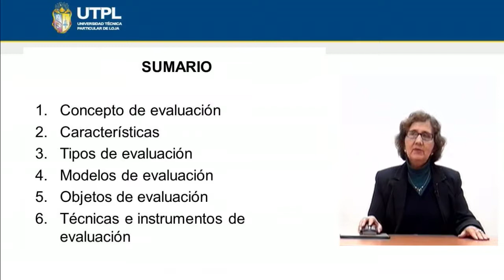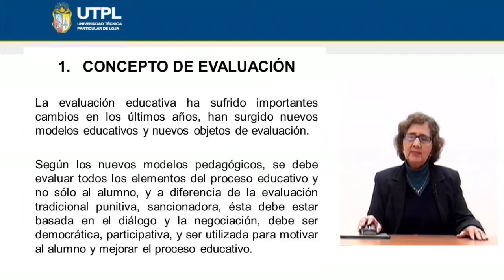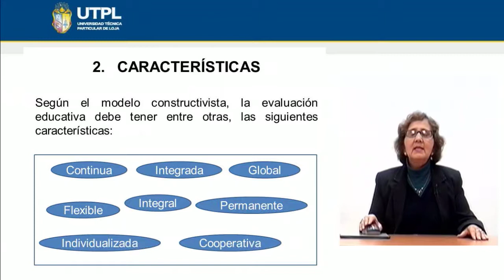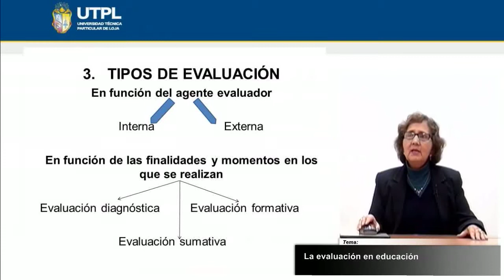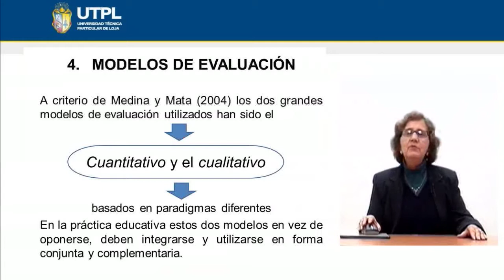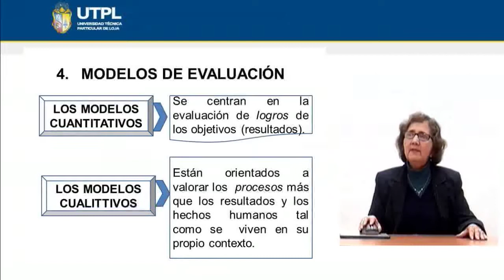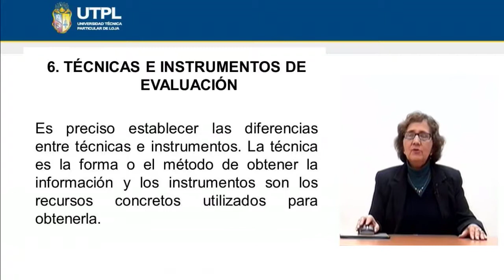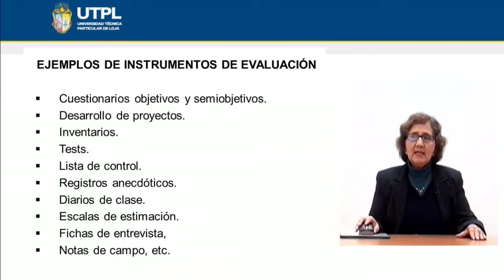UTPL LA EVALUACIÓN EN EDUCACIÓN [(PSICOLOGÍA)(FUNDAMENTOS DE PEDAGOGÍA Y DIDÁCTICA)]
Psicología
Fundamentos de Pedagogía y Didáctica
Tema: La evaluación en educación
Ponente: Dra. Rosa Celi